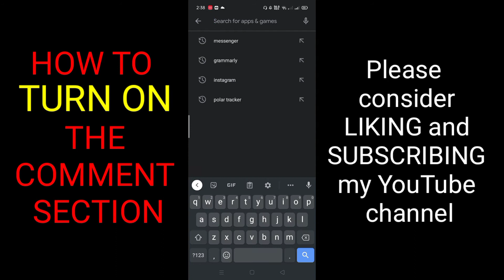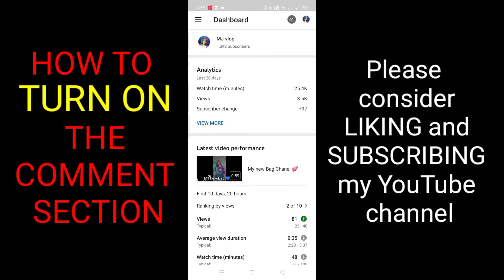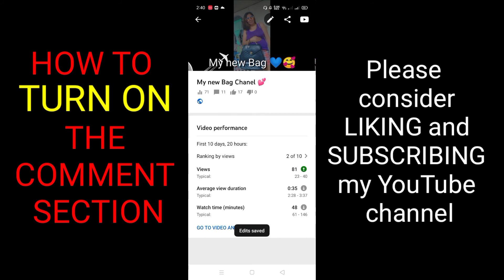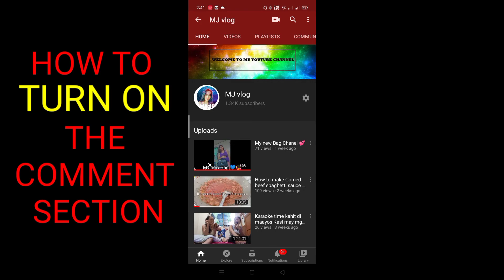How to turn on your comment section in your YouTube videos | MJ vlog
Wazz Up guys!
IT's me MJ . for todays video I'm going to teach you how you able to turn on your comment section on your youtube videos..

Please consider liking my videos as I do to you.

sana magustuhan mo. Enjoy! 🥰

keep safe. ❤️❤️❤️